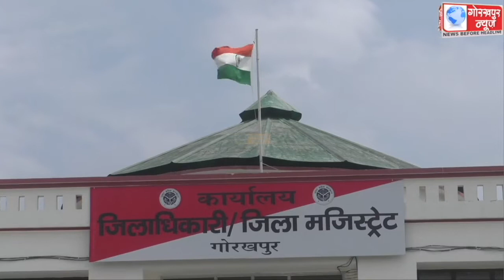शुक्रवार को जापान के पूर्व प्रधानमंत्री शिंजो आबे के निधन पर शासन के निर्देश पर शनिवार को पूरे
शुक्रवार को जापान के पूर्व प्रधानमंत्री शिंजो आबे के निधन पर शासन के निर्देश पर शनिवार को पूरे प्रदेश में राजकीय शोक हुआ घोषित, जिलाधिकारी कार्यालय पर आधा झुकाया गया राष्ट्रीय ध्वज को